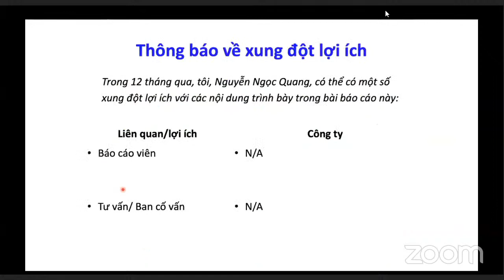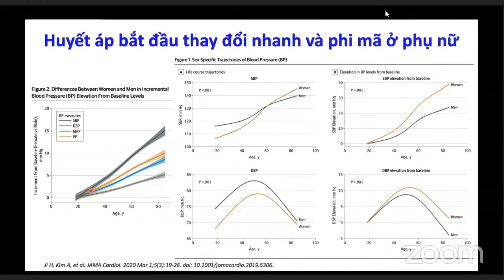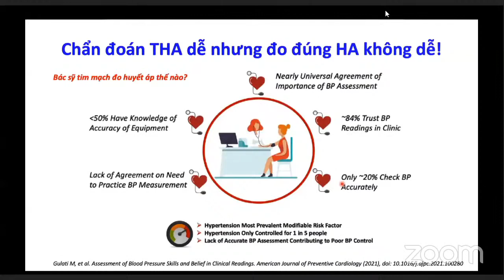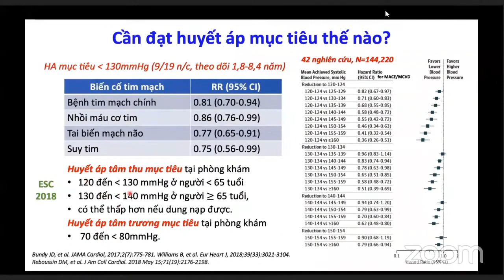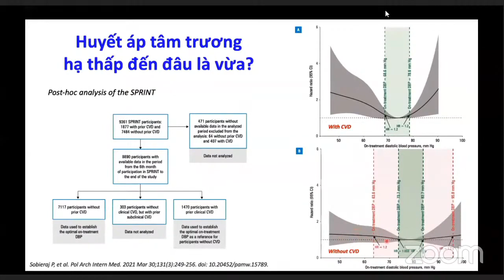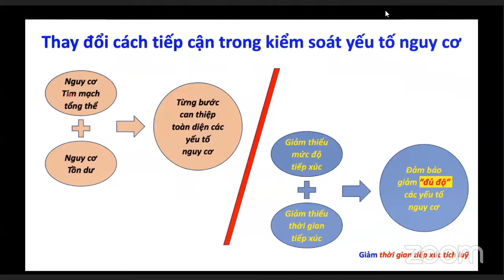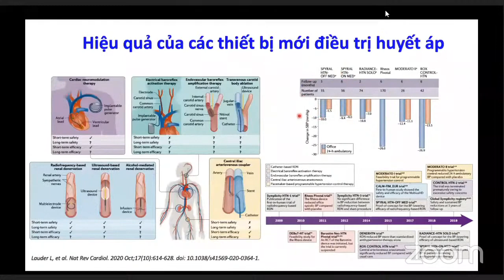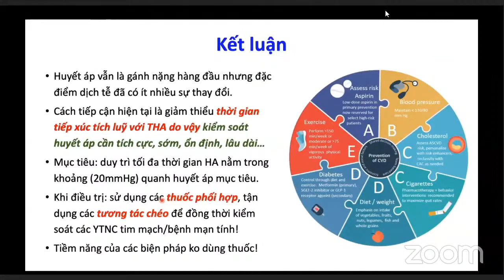CẬP NHẬT TĂNG HUYẾT ÁP